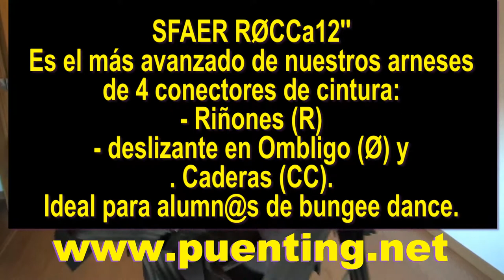SFAER RØCCa12 harness, arnés, harnais, uhala,馬俱, упряжь, ハーネス ,ظفيرة